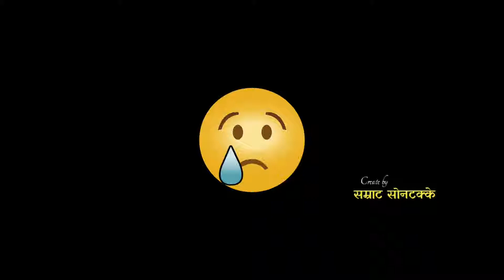Jhuta he ye ghussa Tera sachha Nahi whatsaap status video